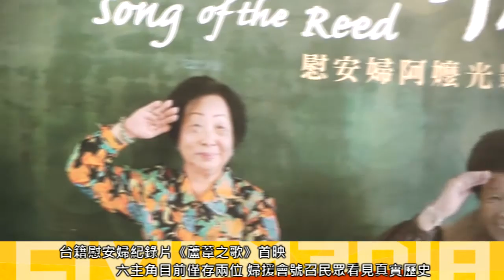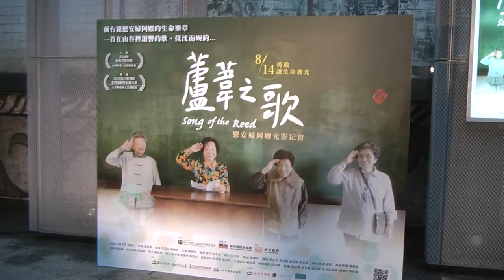2015.08.11 「官司輸了，心沒有輸」 慰安婦阿嬤紀錄片首映